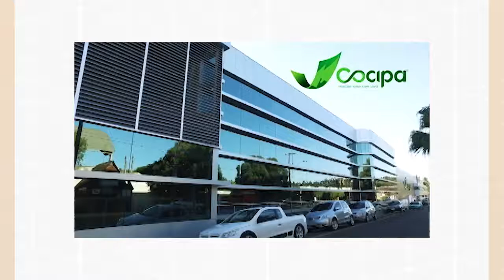Por Você - Receita Saudável: Trufa funcional para a Páscoa 31/03/18